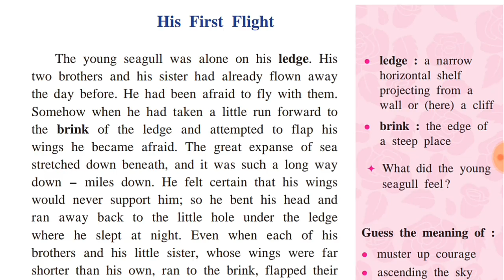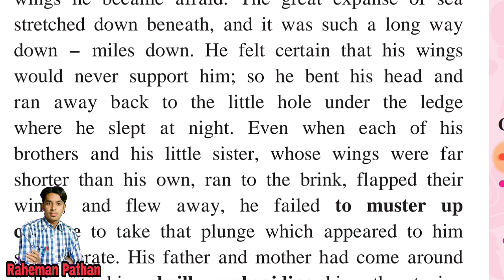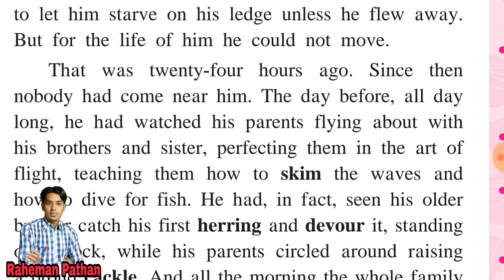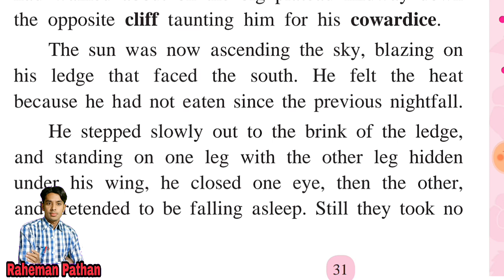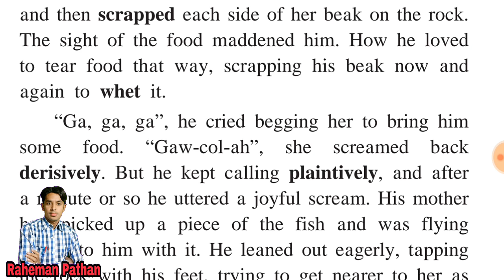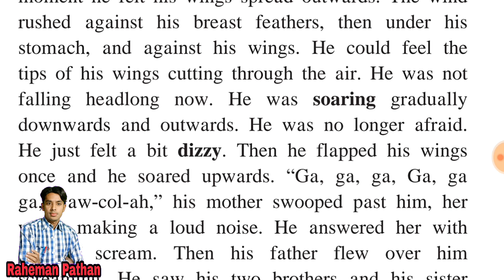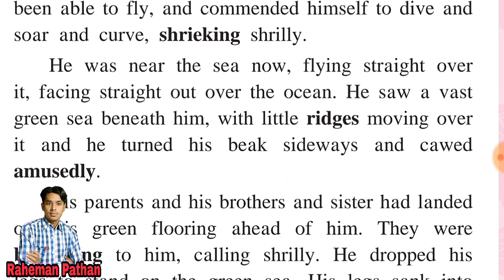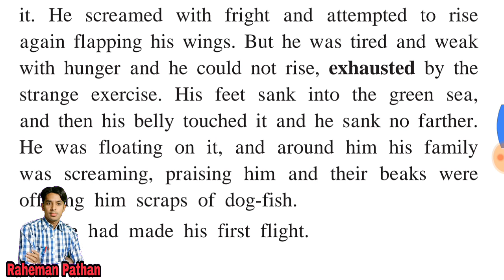His First Flight 10th English Lesson | His First Flight By Liam O Flaherty |His First Flight Summary